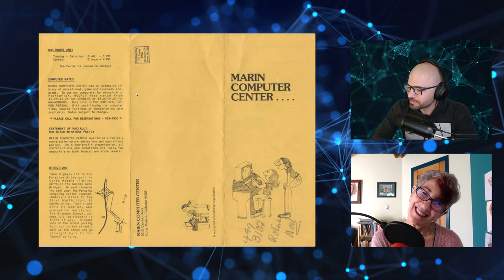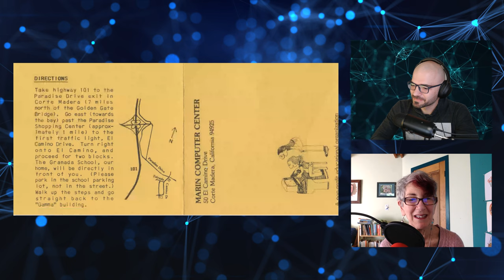A Conversation with Annie Fox (Putt-Putt Goes to the Moon / Sherlock Holmes: Consulting Detective)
Join Daniel Albu as he sits down for his conversation with author, Annie Fox!

Annie Fox is an author and workshop presenter focusing on teen issues, known for her online advice column as "Hey Terra!" and contributions to The Huffington Post.

Alongside her husband, David Fox, she established the Marin Computer Center and has authored several notable books including "The Teen Survival Guide to Dating and Relating," "Too Stressed to Think? A Teen Guide to Staying Sane When Life Makes You Crazy" (with Ruth Kirschner), "Middle School Confidential" series, "Are You My Friend? A Raymond and Sheila Story," "Are We Lost? A Raymond and Sheila Story", "People Are Like Lollipops." and "The Girls Q&A Book on Friendship: 50 Ways to Fix a Friendship Without the DRAMA."

Her debut YA novel, The Little Things That Kill, is coming on February 13, 2024.

Annie has also worked on the following computer games: Sherlock Holmes: Consulting Detective, Putt-Putt Goes to the Moon, Putt-Putt Joins the Parade, Fatty Bear's Birthday Surprise, Mr. Potato Head Saves Veggie Valley and more!

Welcome to Tech Talk with Daniel Albu!

Join game developer Daniel Albu as he tracks down and talk to, the actors, writers, directors, developers, and composers from all your favorite retro games from the 90's and beyond!
Tech Talk with Daniel Albu is part of @ConversationsWithCurtis!
And Conversations with Curtis is a member of the  @AdventureGameHotspot network!